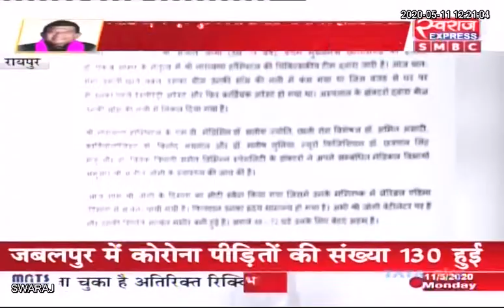पूर्व CM Ajit Jogi कोमा में, वेंटिलेटर पर रखा गया; मस्तिष्क में ऑक्सीजन न पहुंचने से नुकसान पहुंचा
Chhattisgarh News: पूर्व CM Ajit Jogi कोमा में, वेंटिलेटर पर रखा गया; मस्तिष्क में ऑक्सीजन न पहुंचने से नुकसान पहुंचा |